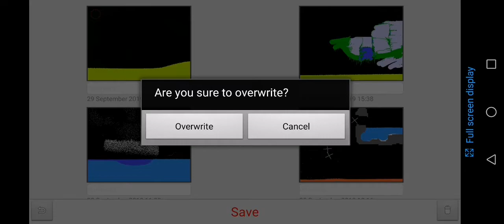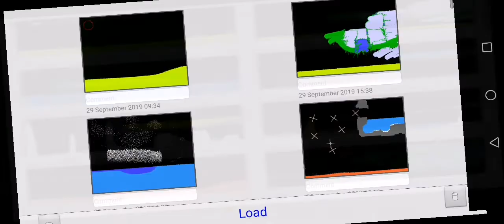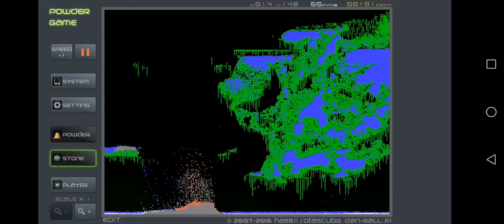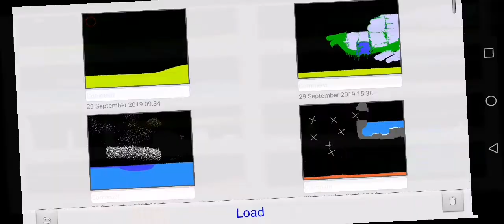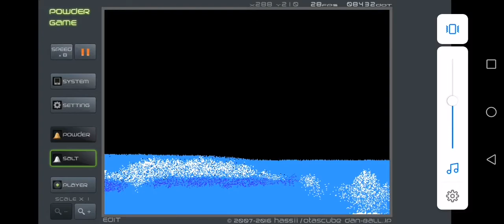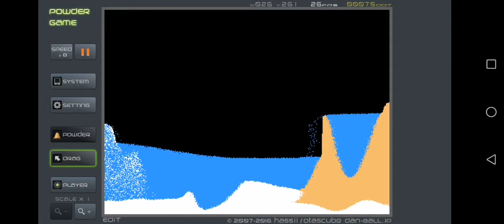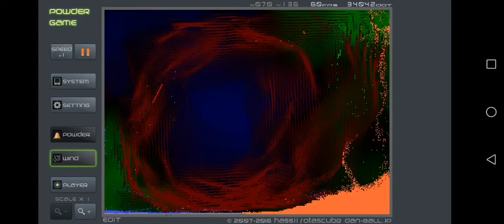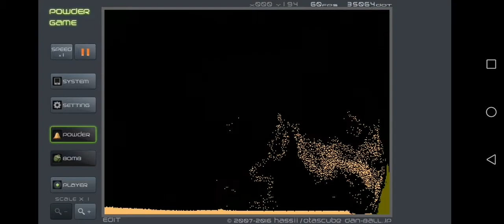Mega powder video